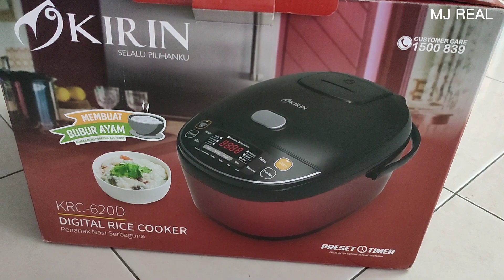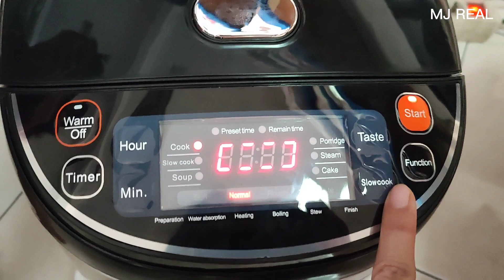UNBOXING RICE COOKER DIGITAL KIRIN KRC 620D || KUALITAS OKE BANGET